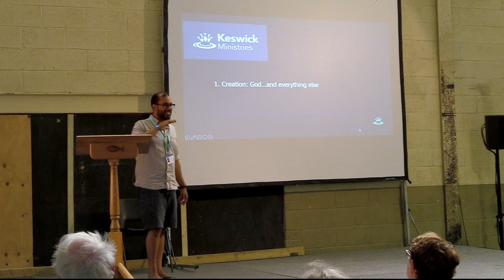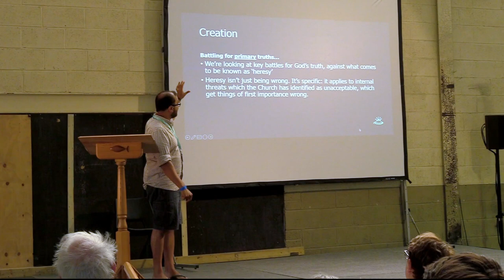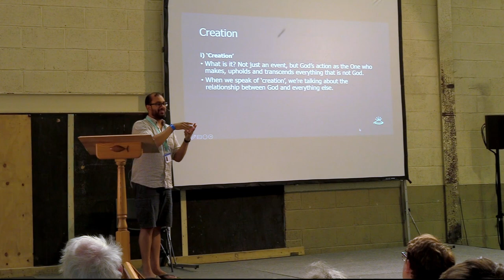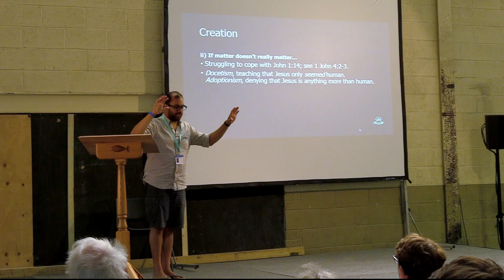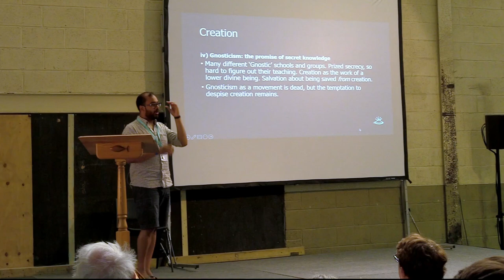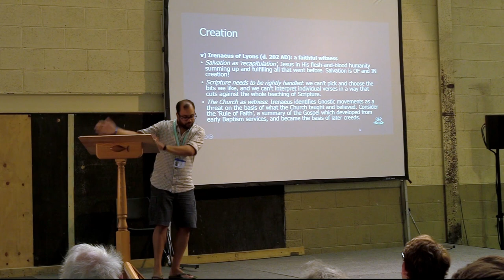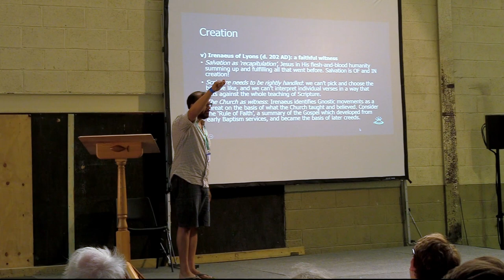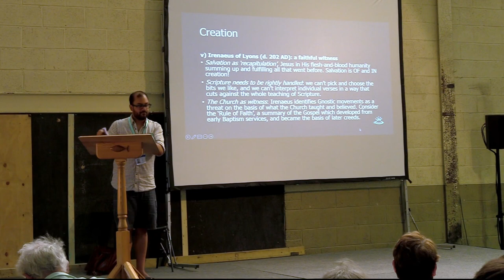Niv Lobo - Seminar: Grateful for Past Battles - Creation (1/4) Keswick Convention | Week 1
Seminar Week 1: Creation  Niv Lobo -18 July 2022 (1/4)

Christians have always insisted on the goodness of creation. We’re going to consider Irenaeus of Lyons, a second-century leader of the Church, and see how his teaching can keep us from unbiblical, imbalanced attitudes on creation – and how our salvation in Jesus means hope for the world.

Keswick Convention 2022 | Grateful

For more information about the books mentioned during the talks, please go